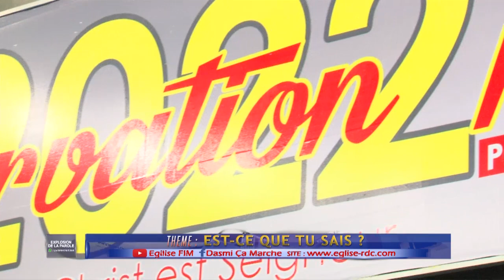EST CE QUE TU SAIS . LE 02 JANVIER 2022